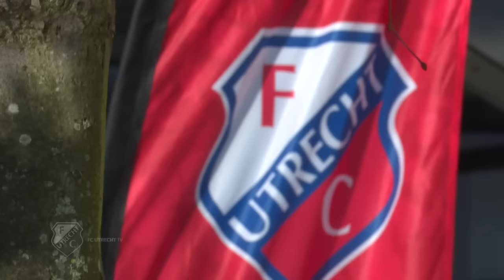FC Utrecht TV: Op bezoek bij het Wilhelmina Kinderziekenhuis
Een jaarlijks terugkerend fenomeen is het, en elk jaar weer heel bijzonder: het bezoek van de FC Utrecht-selectie aan het Wilhelmina Kinderziekenhuis in Utrecht. FC Utrecht TV was erbij en maakte een sfeerimpressie.